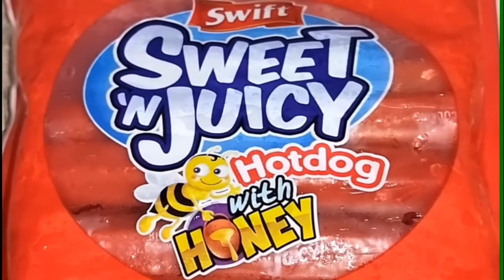Yummy chicken recipe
My yummy chicken recipe

Ingredients:
1 whole fresh chicken
garlic
onions
ginger
tomato sauce
soy sauce
vinegar
brown sugar
ground black pepper
lemon grass (tanglad)
Laurel leaves
cabbage (repolyo)
Swift hotdog